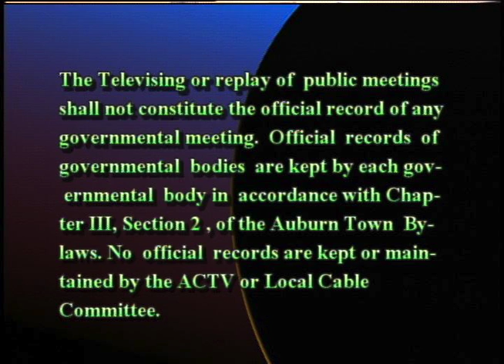Council On Aging - October 10, 2017